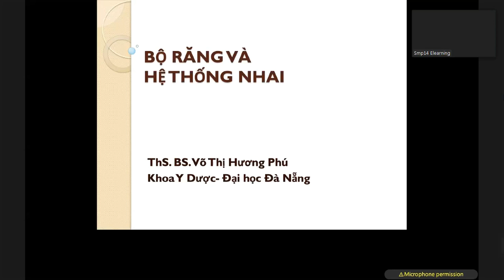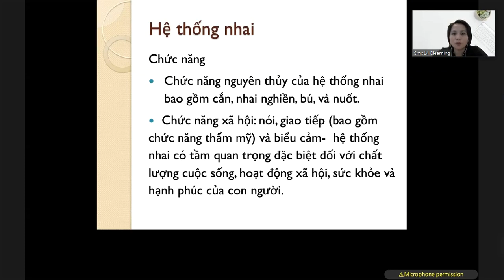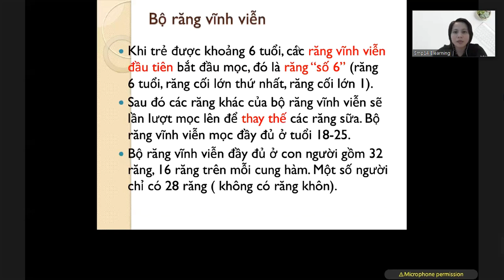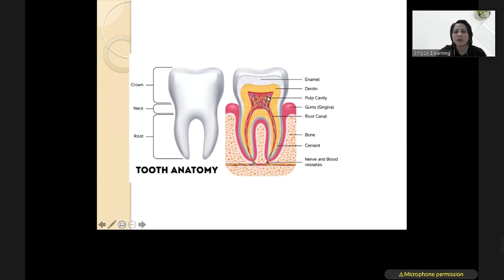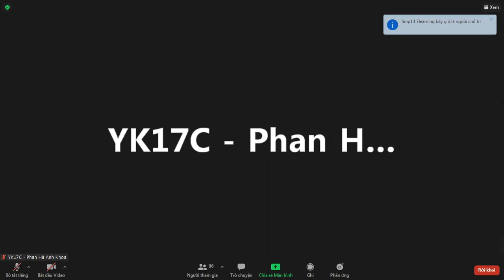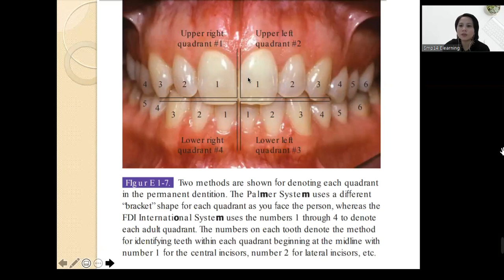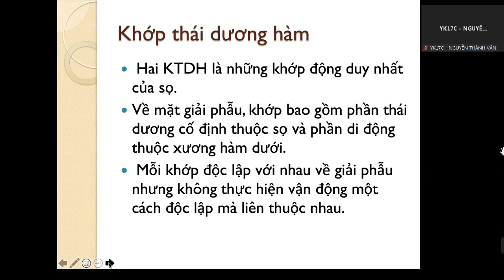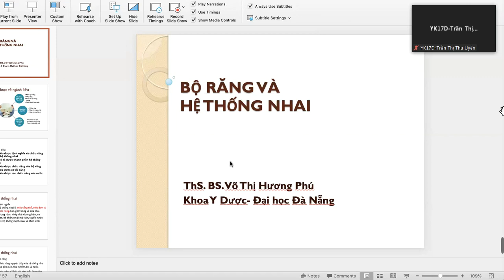Bài 1. Bộ răng và hệ thống nhai